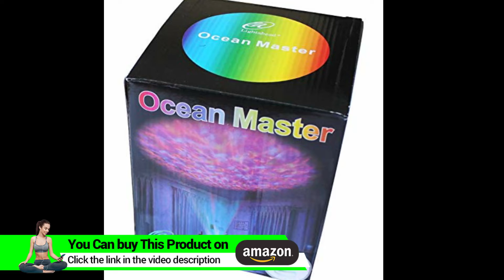Lightahead Ocean Master Romantic Relaxing Ocean Wave Light Projector, Multicolor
Check This on Amazon

• MINI WAVE PROJECTION LAMP-A New High Quality Mini-Wave Projection Lamp, Projects A Wide Sea Of Beautiful Colors On The Ceiling Creating An Atmosphere Of Peace And Tranquility. Comes with Lightahead's Guarantee Of Satisfaction.
• POWERFUL AND PLEASANT - A speaker that's powerful enough to get you dancing on the beats and clear enough to listen to the podcasts or songs using apps like Pandora, Spotify or any other. The sound system is an outcome of our extensive research and produces a sound that's pleasant and enjoyable. The speakers are highly water resistant, thus making them safe for use while taking a shower or around the pool.
• EVOLVED DESIGN AND UNIVERSAL COMPATIBILITY - The speaker design has evolved from several years of experience with a wide variety of speakers and invaluable customer feedback. The latest design has an upgraded high-performance battery that lasts for up to 15 hours and is rechargeable, and the phone volume is leveled with the music volume - to let you have a seamless experience. The speaker also has in-built microphone to let you answer calls using the speaker.
• Allow Yourself To Be Immersed In The Calm And Peaceful Waves Of The Ocean. Feel The Effect Of Being Near The Seaside At Any Time. Auto shut down function. Light swap can be used to relax yourself before sleeping. Makes bedtime experience a pleasure and not a struggle.
• The projector is completely silent until connected with a music device. It has The ability to plug in your personal music device with your favorite music. You could load Ocean waves or any soothing music in your device (Not Suppiled) and enjoy a wonderful relaxing experience.

Lightahead, Ocean, Master, Romantic, Relaxing, Ocean, Wave, Light, Projector, , Multicolor, B00SZGJIEA